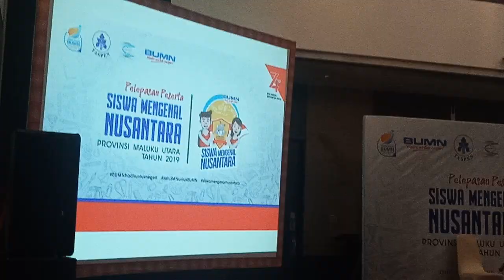Sejarah Ternate dalam Untaian Syair | Kegiatan Siswa Mengenal Nusantara 2019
Ternate, 7 Agustus 2019